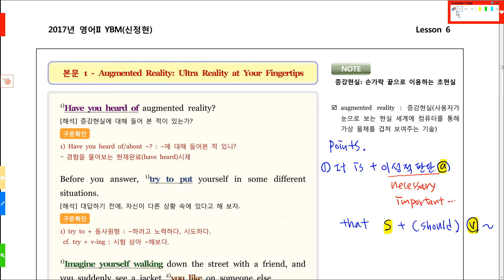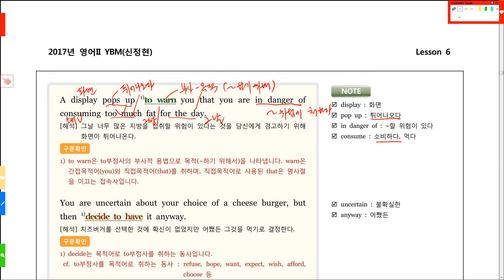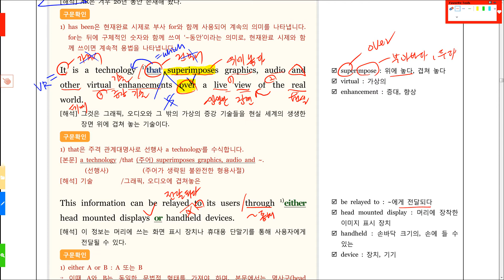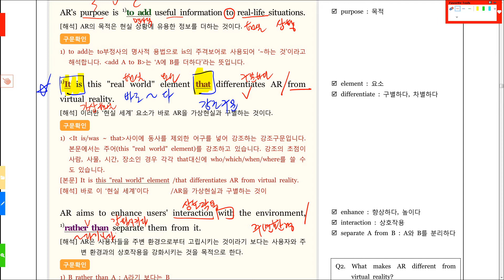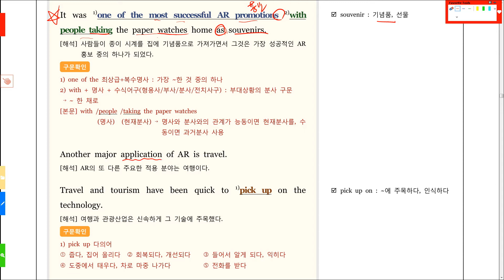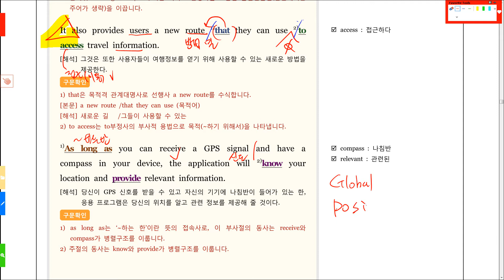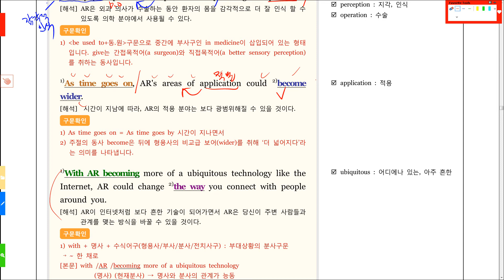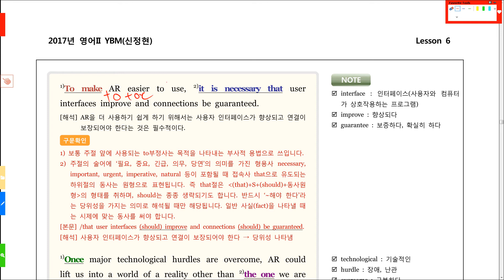영어 II YBM신 6과 해설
영어 II
영어 2 YBM
영어 II YBM
영어 II YBM 6과